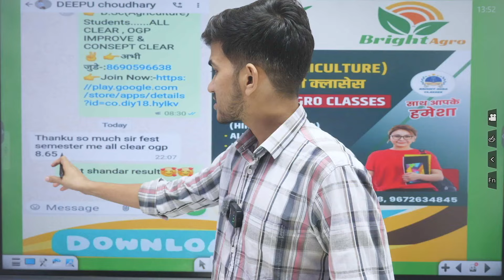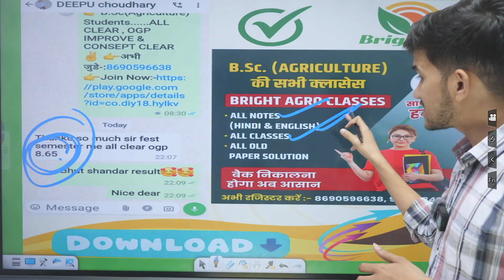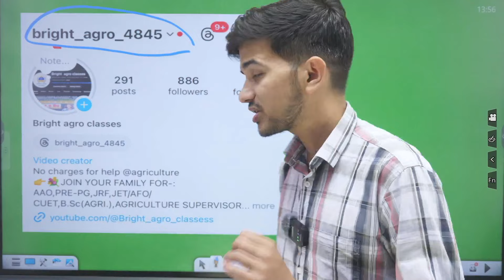JET-2024 ( OLD GOVT. COLLEGE Vs NEW GOVT. COLLEGE )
JET-2024 ( OLD GOVT. COLLEGE Vs NEW GOVT. COLLEGE ) jet2024 bscagriculture rajsthanAGRICULTURE bscagriculturebestyoutubechannel JET2024UPDATE jetbestcoaching jetbestcollege jetbestinstitute bscagriculturestudy agriculturebestcoaching NEWGOVTCOLLEGESVSOLDGOVTCOLLEGES @Bright_agro_classes